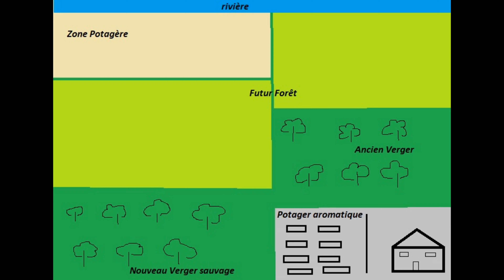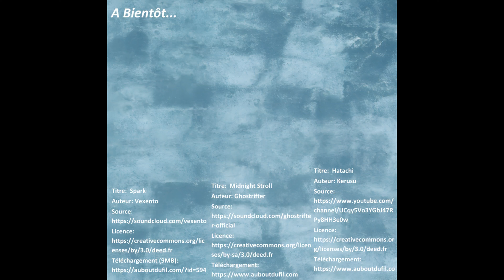Visite du jardin #1 Plantations, séchoir et poulailler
Visite de notre jardin, petit tour d'horizon sur nos premières plantations, nos projets à venir, notre séchoir à plantes, notre poulailler en construction.
Une vidéo pour marquer un point de départ et voir l'évolution au fil du temps des espaces.

Titre:  Spark
Auteur: Vexento

Titre:  Hatachi
Auteur: Kerusu

Titre:  Midnight Stroll
Auteur: Ghostrifter